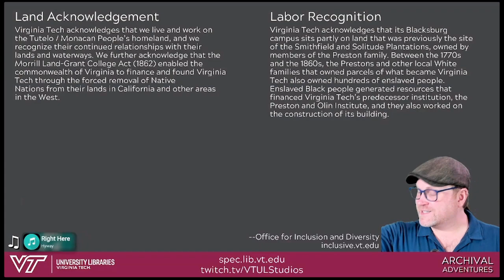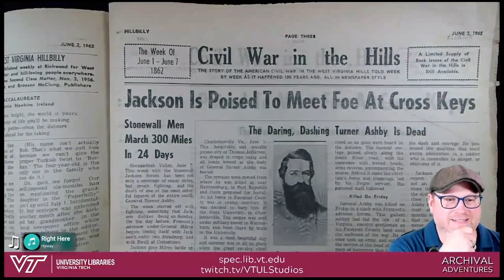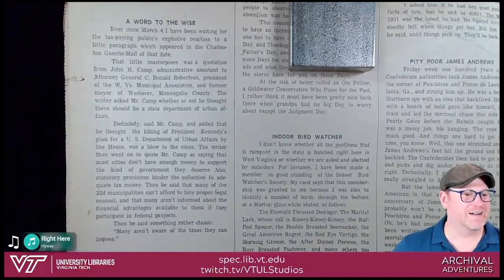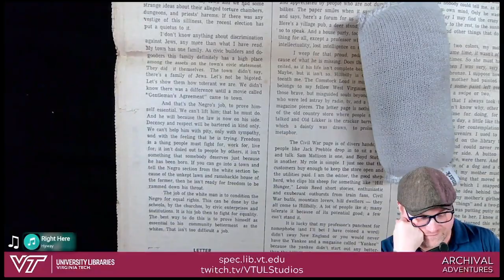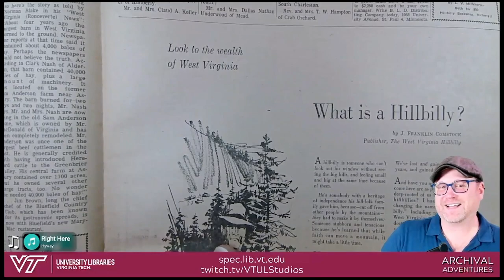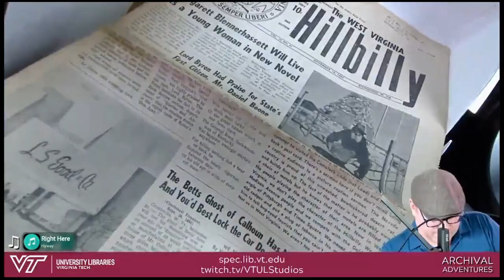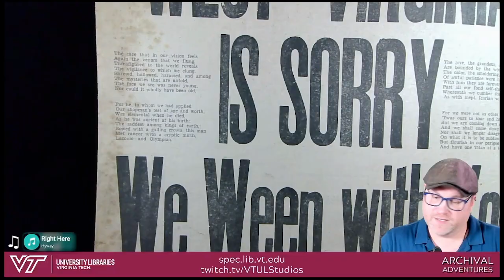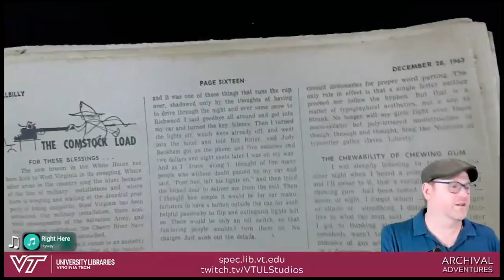Archival Adventures - Episode 170: West Virginia Hillbilly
This week we took a look at 1960s issues of the West Virginia Hillbilly, a weekly newspaper started by Jim Comstock in the late 1950s and active until 2001. At its peak, the paper reached 20,000 to 30,000 readers across 40 states and six countries. One of the most popular sections was the ”Comstock Load,” a column written by the editor himself. Comstock was a high school teacher before serving in the U.S. Navy during World War II. He then began his career as a newspaperman. It was said to have a dry wit and has been described as “curmudgeonly humorous” while featuring Comstock’s conservative political perspective. We started with a look at The West Virginia Encyclopedia articles about the paper and Comstock. Then we took a look at some random issues and articles, encountering some racist language and political perspectives before ending with a look at the paper’s coverage of the assassination of President John F. Kennedy.

00:00:00 Introduction
00:04:44 The West Virginia Encyclopedia: West Virginia Hillbilly
00:11:06 The West Virginia Encyclopedia: Jim Comstock
00:14:15 Vol. III, No. 22, June 2, 1962. General look at what’s in the paper
00:34:44 Vol. II, No. 34, July 29, 1961. Comstock Load: Minorities (Warning – racist language)
00:48:39 Vol. II, No. 42, September 23, 1961. Comstock Load: Square Eggs
00:57:26 Vol. II, No. 44, October 7, 1961. What is a Hillbilly? By J. Franklin Comstock, publisher
01:21:43 Vol. IV, No. 42, November 30, 1963. Coverage of the assassination of President John F. Kennedy
01:39:32 Closing